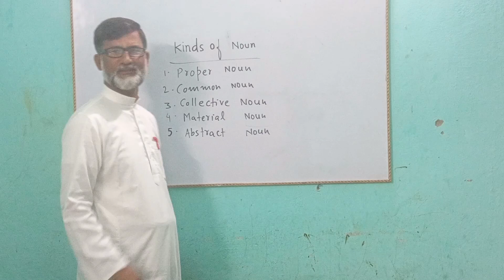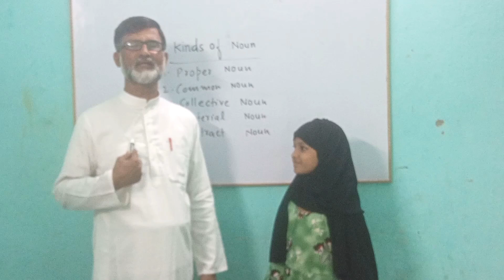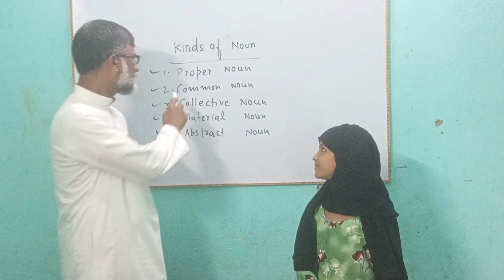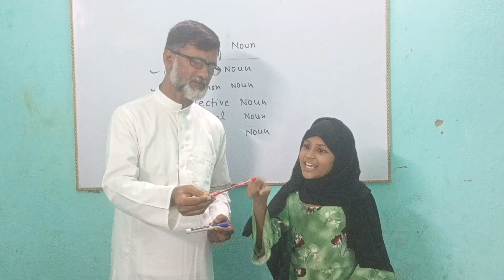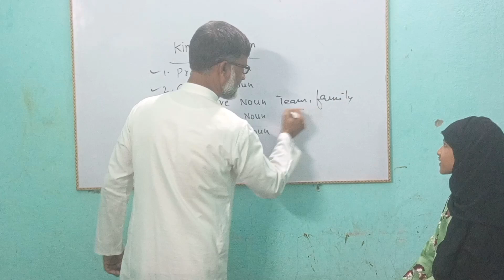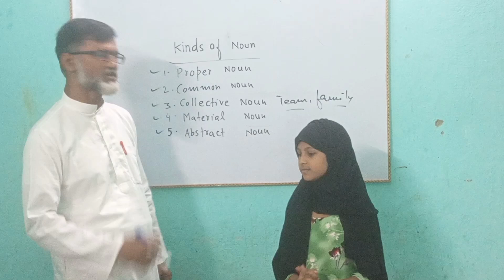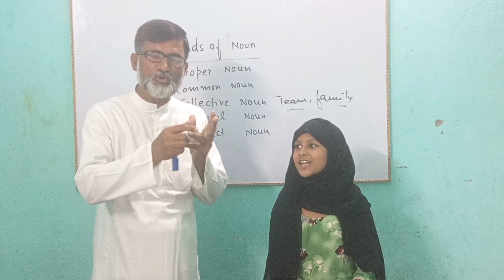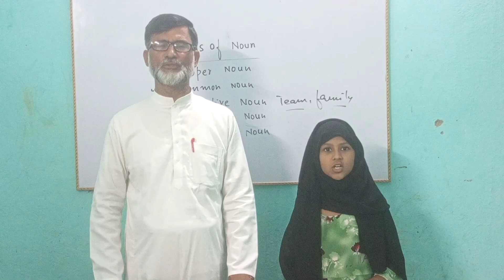Kinds of noun made easy